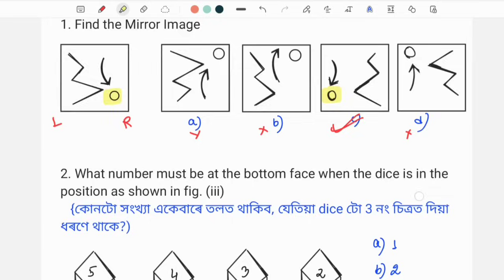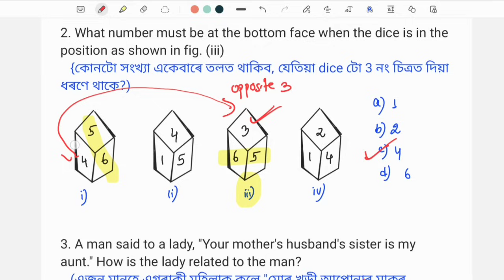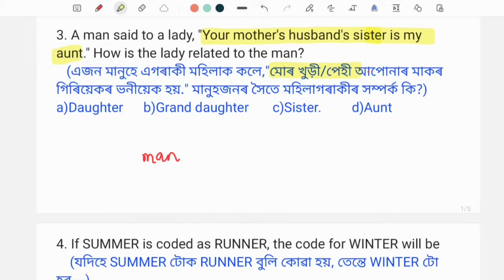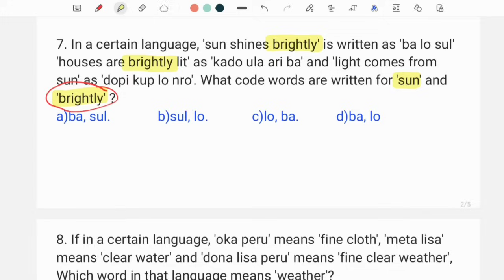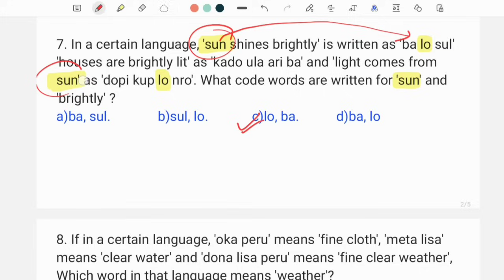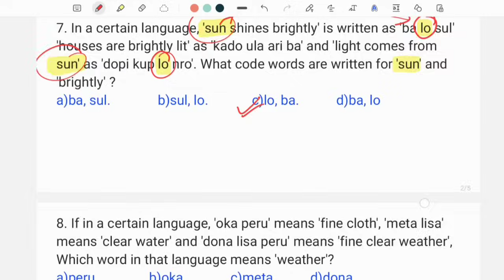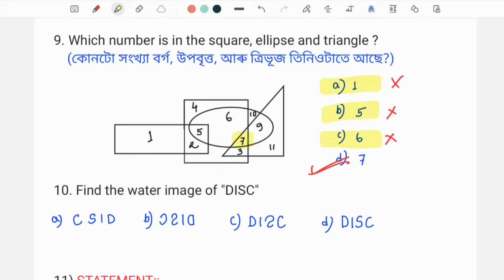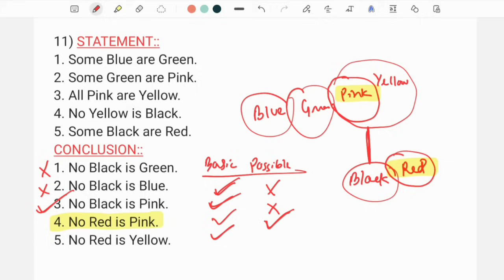(Class-25) Reasoning Practice Set-1 for Grade III & Grade IV Exams of Assam. Reasoning in Assamese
Reasoning (Practice Set 1) for Grade III & Grade IV Exams of Assam. Reasoning in Assamese. Reasoning for ADRE/ Assam Police.